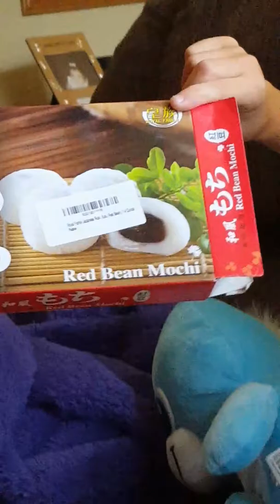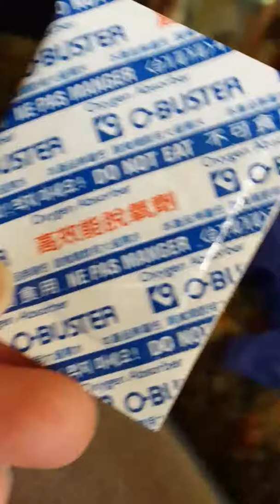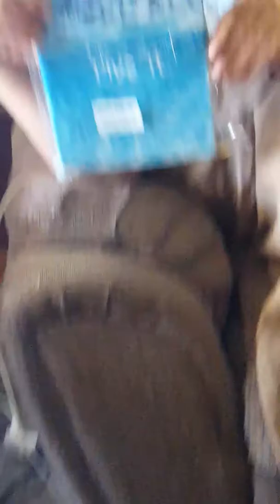Red Bean Mochi Grand Opening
Just received red bean Mochi in mail - Granddaughter opening and trying